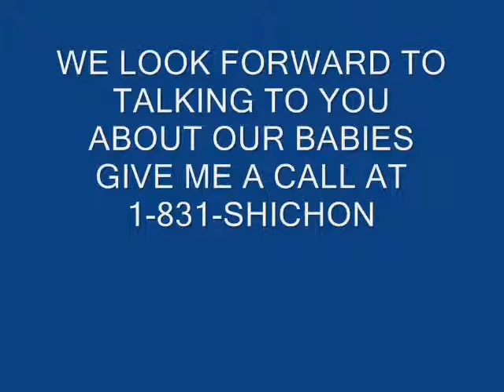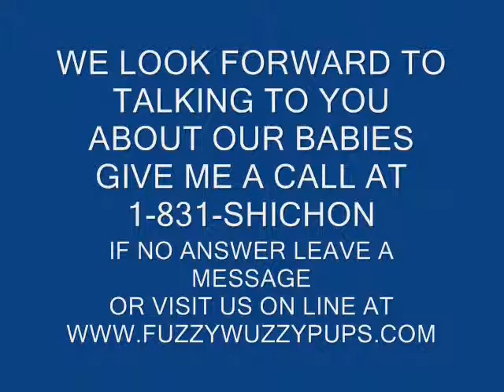Poo Bear are adorable Daisy Dog or FuzzyWuzzyPoo puppy, the sweetest littly guy you can ever ask for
Ohio Daisy dog or FuzzyWuzzyPoo puppies, the sweet babies in the world.